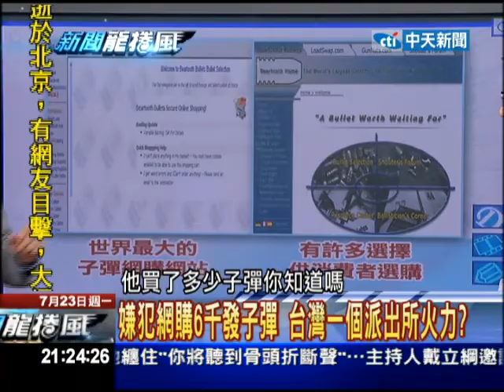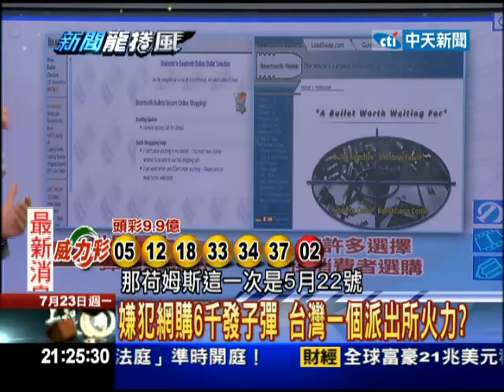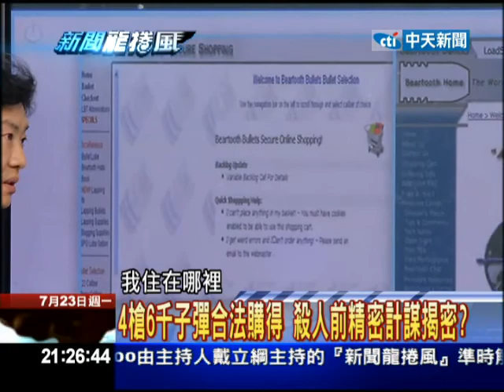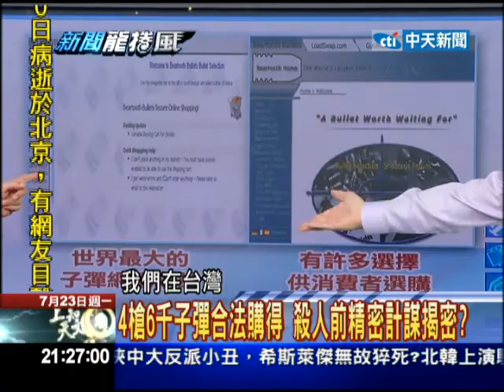07/23新聞龍捲風 凶嫌赫姆斯行凶前，購買槍枝竟無人發現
兇嫌犯案，買槍四把，還有這麼多發子彈，難道之前都看不出來嗎，也沒有警訊？